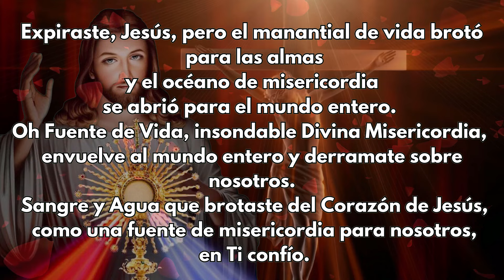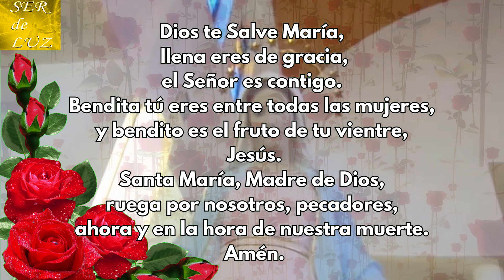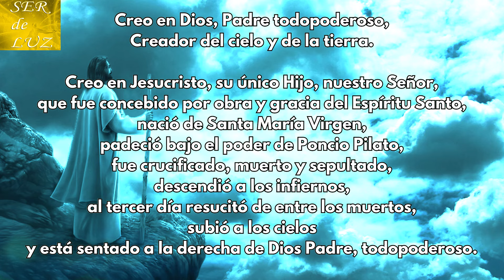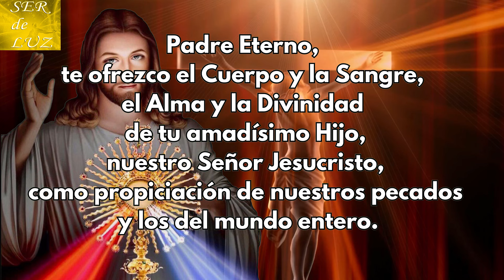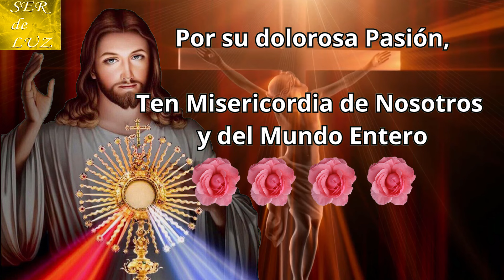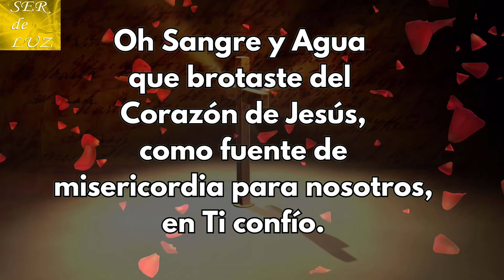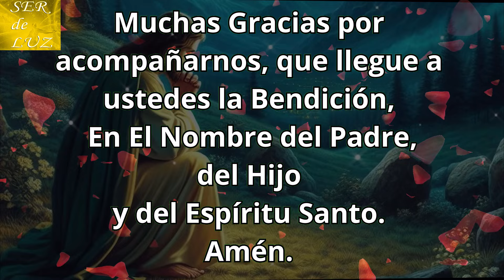Coronilla a La Divina Misericordia de Hoy Sábado 6 de Julio 24 Misericordia jesus en Tí Confio #